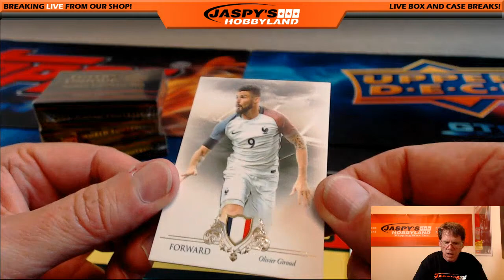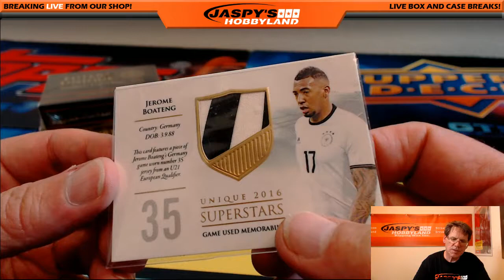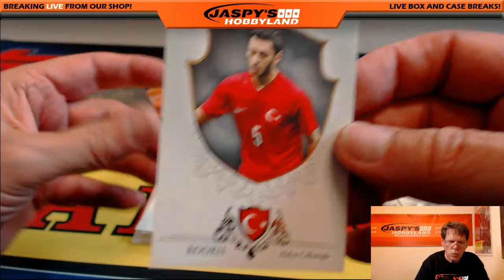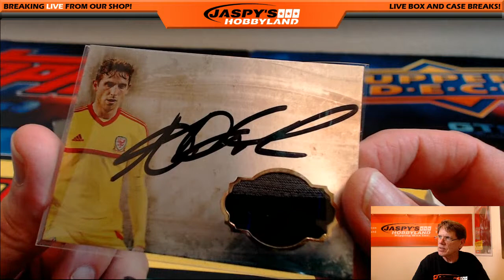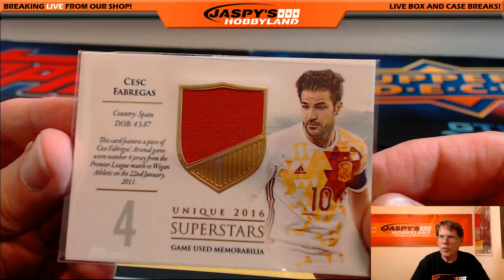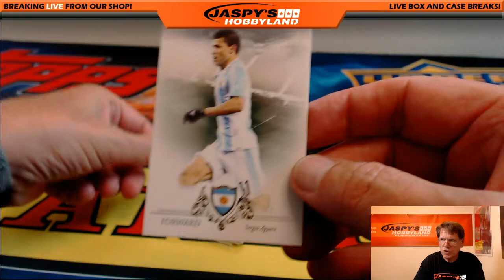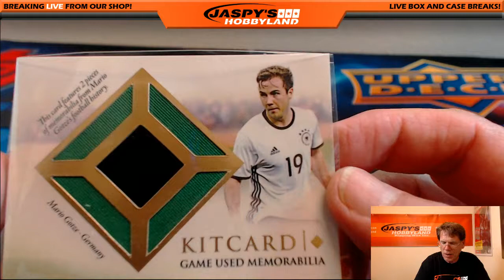9/10/16 2016 Futera Unique Soccer Personal Break for Michael T.